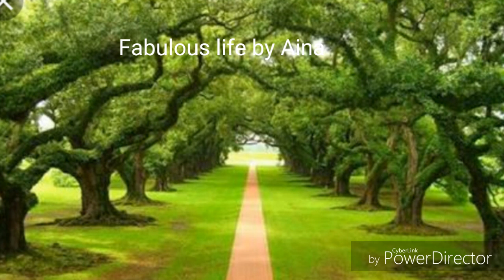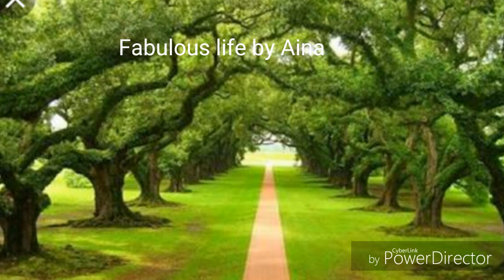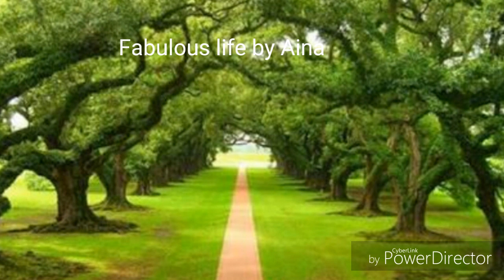snoozing ഒഴിവാക്കാം. ആഗ്രഹിക്കുന്ന സമയത്ത് ഉണാരാം how to wake up early. malayalam motivation